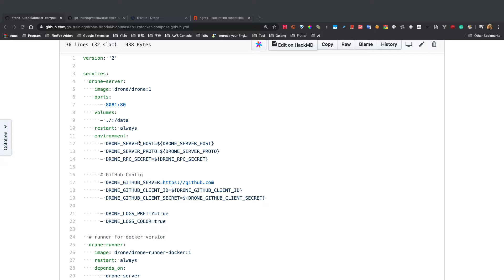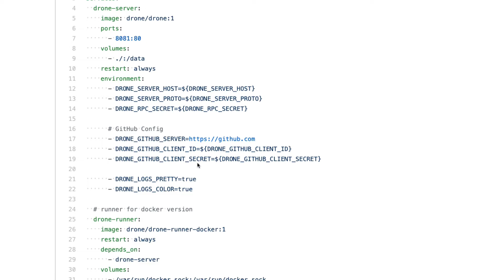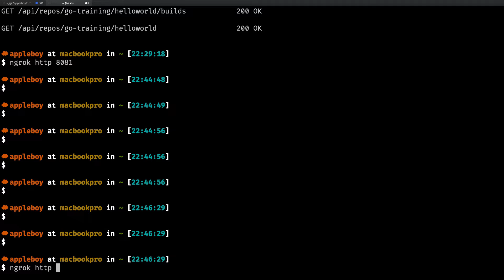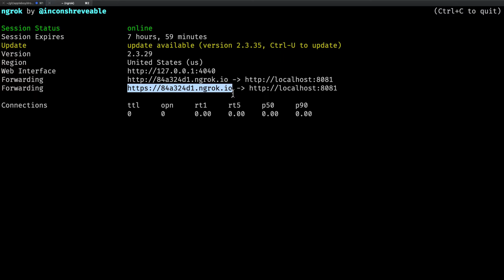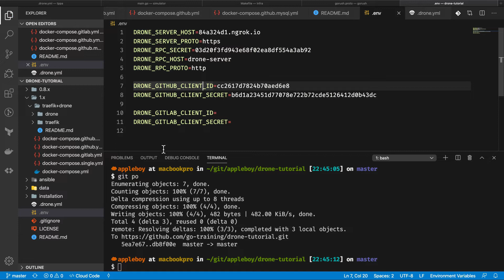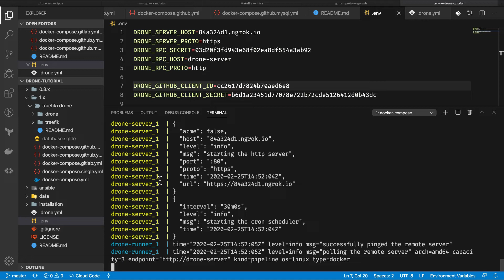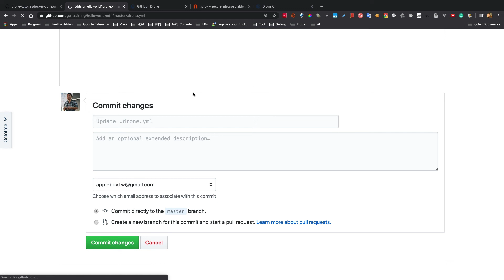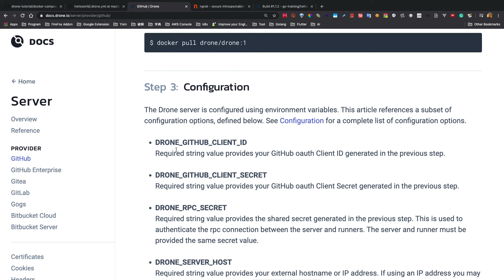用五分鐘安裝好 Drone 搭配 GitHub 自動化測試環境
團隊內還沒導入自動化 CI/CD 測試部署環境的朋友們，可以來嘗試看看用 Go 語言打造的 Drone CI/CD 開源專案，不用五分鐘的時間就可以在您的電腦上安裝好 CI/CD 的流程，真的是簡單到不行，只要一個 docker-compose 檔案就可以完成架設了。

新課程上線 Docker 實戰教學 課程開賣特價 800